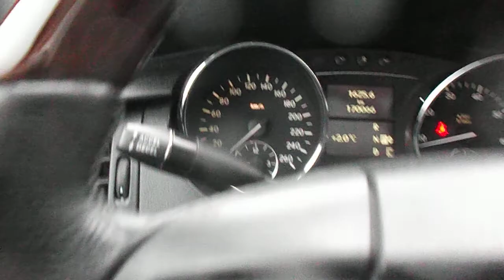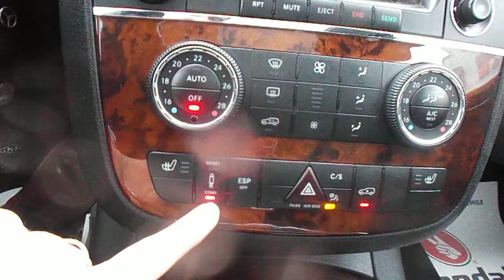2006 Mercedes Benz R350 by Marcus | Oakville Used Car Superstore